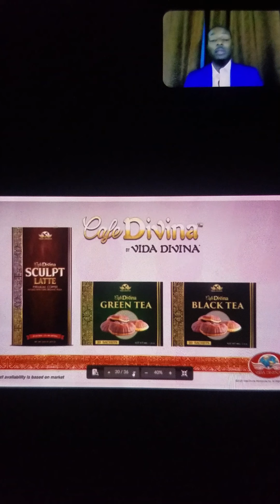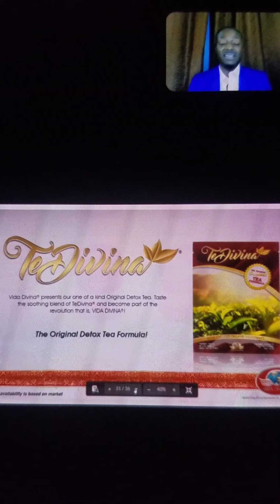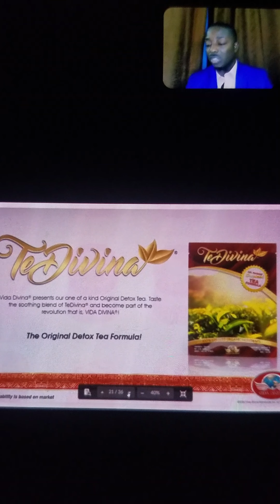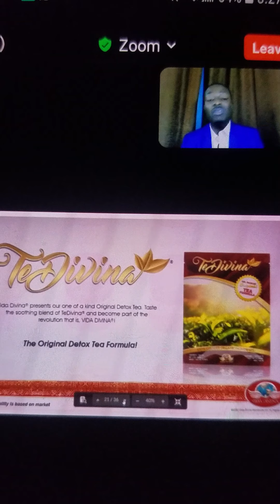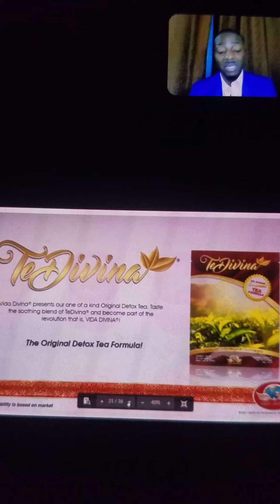Can't drink Coffee because of the caffeine? well come and try our coffee caffeine is not a problem!